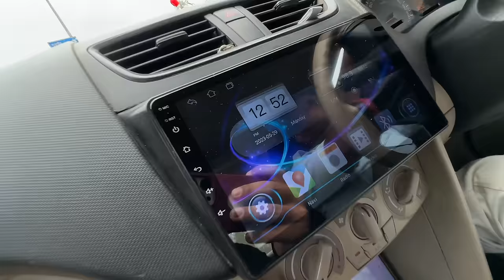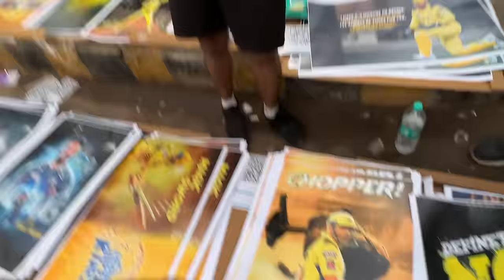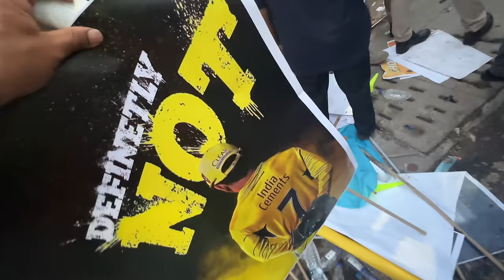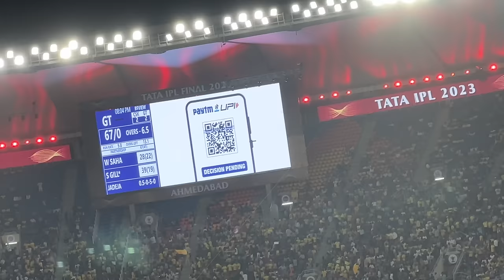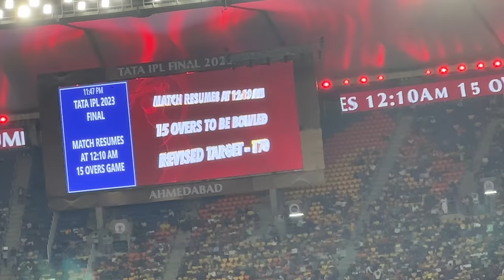IPL 2023 Final CSK Wins